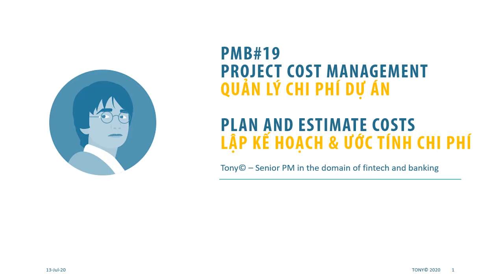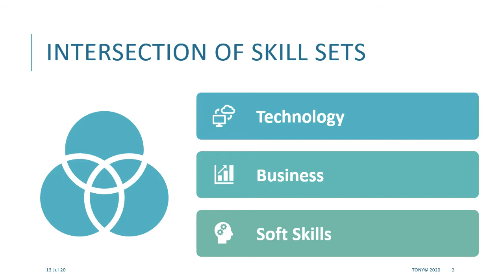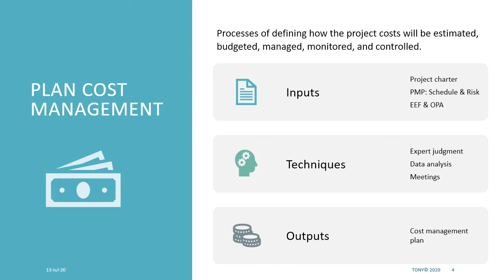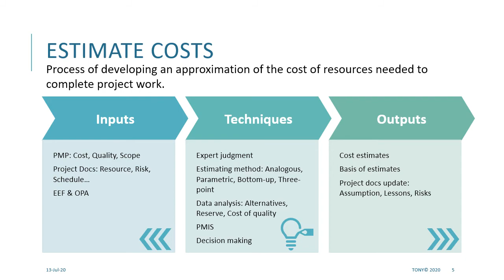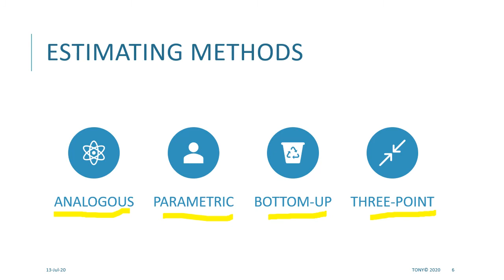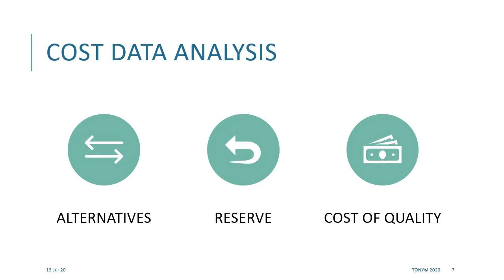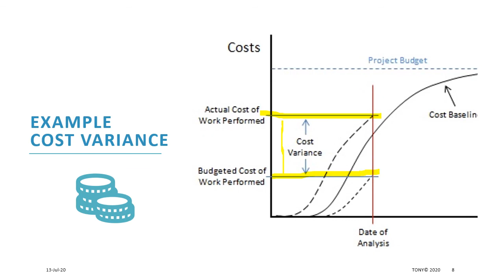PMB#19: Lập kế hoạch và ước tính chi phí dự án như thế nào?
Project cost management | Plan and estimate costs
Quản lý chi phí & ngân sách dự án | Lập kế hoạch và ước tính chi phí và ngân sách dự án

Quản lý chi phí là quá trình ước tính, phân bổ và kiểm soát chi phí của dự án. Quá trình quản lý chi phí cho phép một doanh nghiệp dự đoán các khoản chi phí trong tương lai để giảm nguy cơ bị thấu chi ngân sách. Chi phí dự kiến được tính toán trong giai đoạn lập kế hoạch của một dự án và phải được phê duyệt trước khi công việc bắt đầu.

Dự toán chi phí trong quản lý dự án là quá trình dự báo nguồn lực tài chính và các nguồn lực khác cần thiết để hoàn thành một dự án trong một phạm vi xác định. Dự toán chi phí tính đến từng yếu tố cần thiết cho dự án — từ vật liệu đến nhân công — và tính toán tổng số tiền xác định ngân sách của dự án.

Để sử dụng ước lượng tham số, trước tiên hãy chia một dự án thành các đơn vị công việc. Sau đó, bạn phải xác định chi phí cho mỗi đơn vị, rồi nhân số lượng đơn vị với chi phí trên mỗi đơn vị để ước tính tổng chi phí.
PROMA
Fintech | Banking | Digitrans
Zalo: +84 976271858